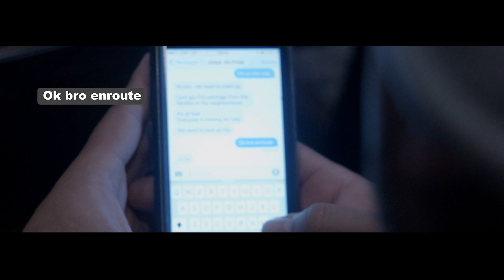Andre Blaack- TELL ME ft. Junya + SK Blaack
Response to current concerns and out cries of our state and yours.

Also, purchase music on ITunes, Google Play...